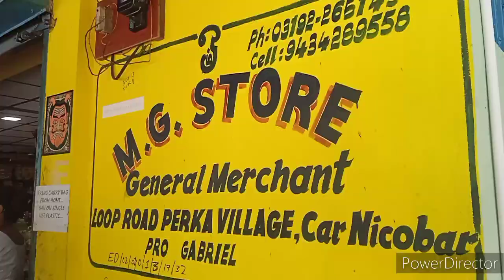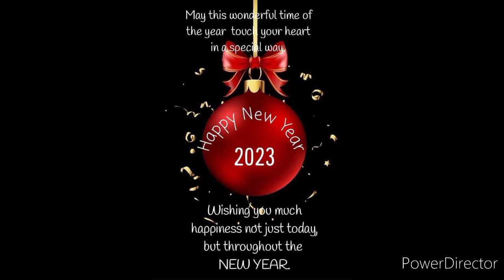CHILDREN PARTY 28/12/2022 🎉🥳💃